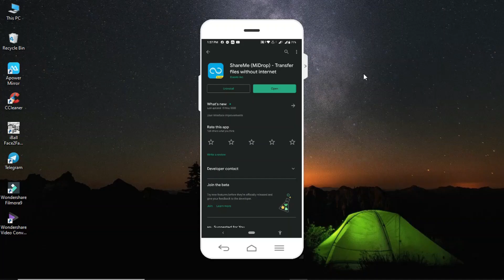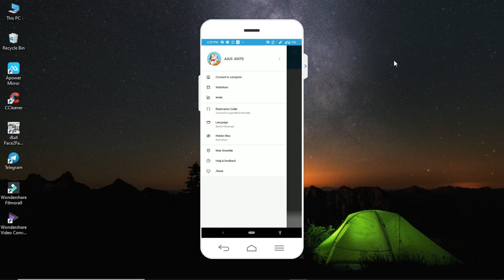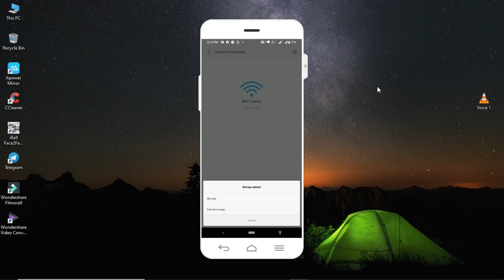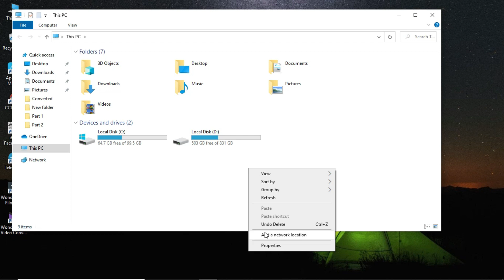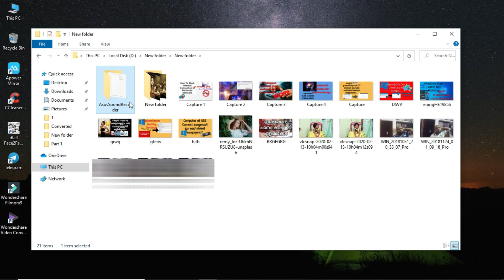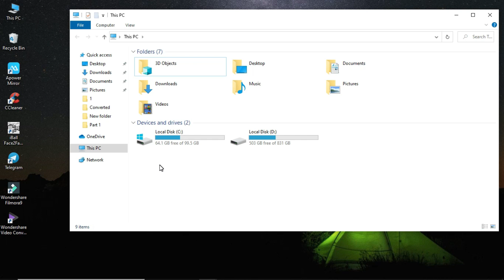How to Share Files From Android to PC Wireless Transfer🚀||Malayalam By Abhin S S TECH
HOW TO USE MI DROP TO SEND FILES FROM ANDROID TO PC AND VICE VERSA
There is no fancy Mi Drop tool on Windows. You have to use FTP to connect Mi Drop to PC. Here are the steps:

Step 1: Install Mi Drop on your Android device. If you have a Xiaomi device running MIUI 9+, you don’t need to install anything. The app is preinstalled on your device.
Step 2: Connect your Android device and PC to the same Wi-Fi network. It is a very important step. If you miss this, you won’t be able to connect your PC and the Mi Drop app.

Step 3: Open the Mi Drop app on your Android device. Now tap the three-dot icon at the top-right corner of the app. Select Connect to computer from the menu.
Step 4: On the Connect to computer screen, tap the Start button at the bottom. You will be asked to select the storage volume – Internal memory or SD card. Tap the desired storage.

Mi Drop Android App Pc 5Mi Drop Android App Pc 6
You will get an FTP address at the bottom of the screen. You have to use this address on your PC as mentioned in the next step.

Mi Drop Android App Pc 7
Step 5: Now open Windows Explorer on your PC and enter the same FTP URL in the address bar of the Windows Explorer. Press Enter.

Mi Drop Android App Pc 8
All your mobile folders will be shown on your PC. Similar to the normal USB connection, you can now easily copy, cut, and move data between your Android device and PC.

Once you are done transferring the data, tap Stop button at the bottom of the app.

 ABHIN S S TECH